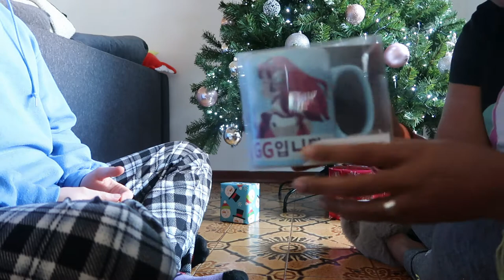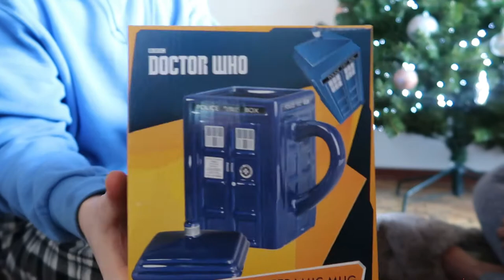DAY 14 - OUR EARLY CHRISTMAS DAY - SLOW COOKER BBQ CHICKEN RECIPE | VLOGMAS 2020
GRAB YA PAPER AND PENCILS AND LEARN YOU DIS HERE SWEET AND SMOKY BBQ CHICKEN SANDWICH RECIMAPIE...also, we had Christmas two weeks early since we won't be together for actual Christmas day. *sigh* long distance couple tings.

Welcome to my life as I transition from my life (of 5 years) as an ESL teacher in Korea to. whatever is next.